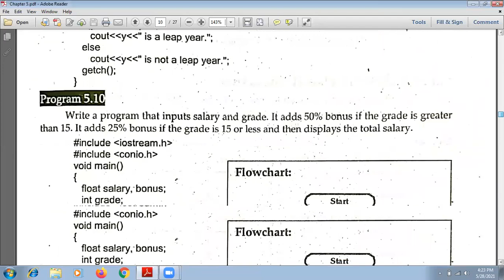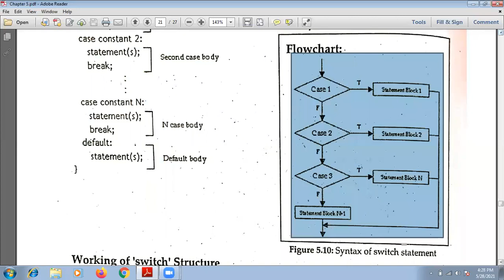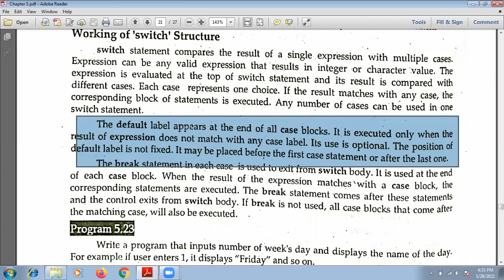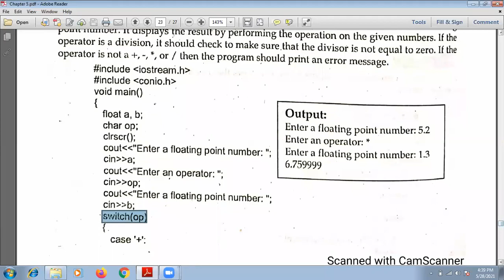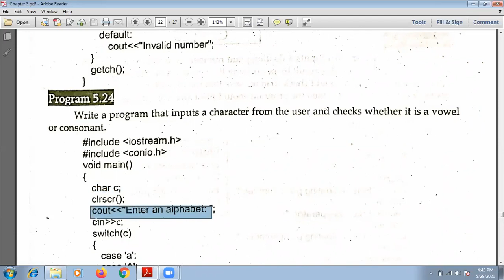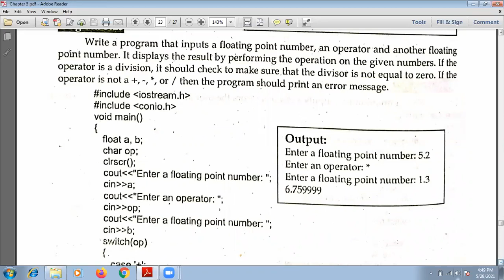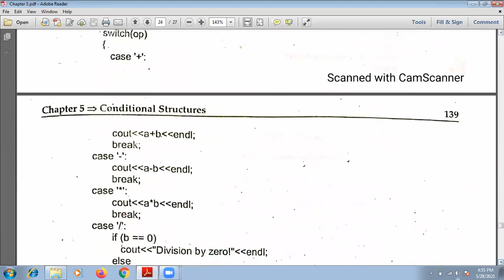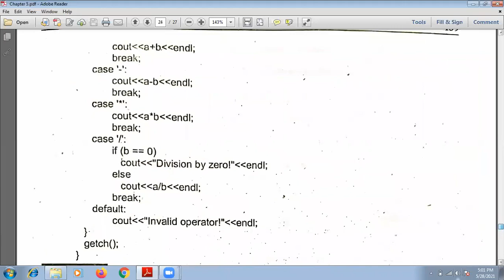C++ Switch structure